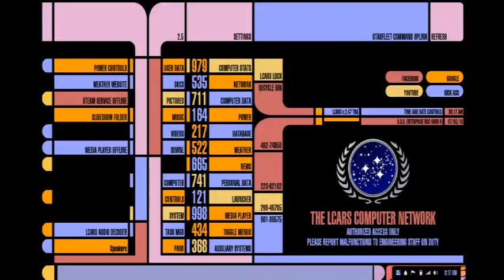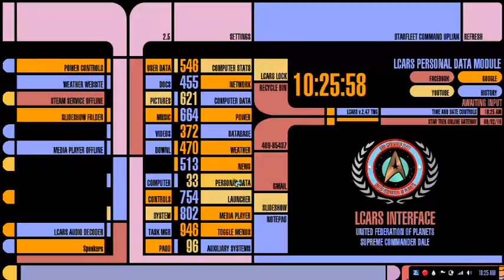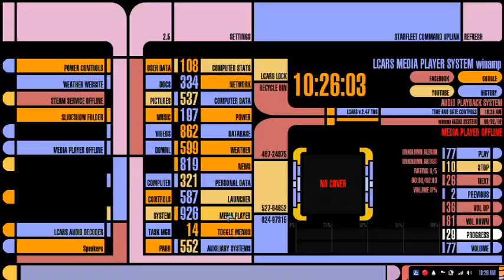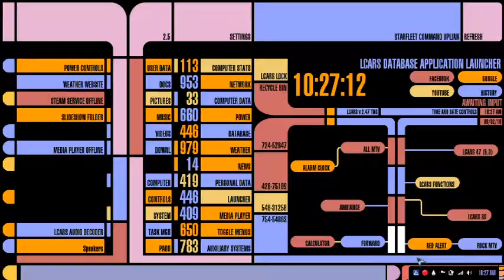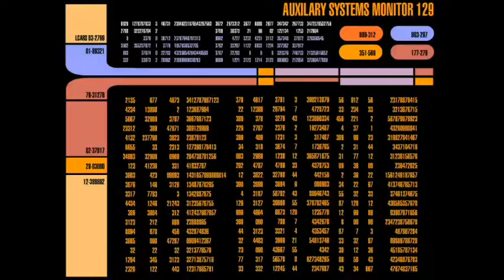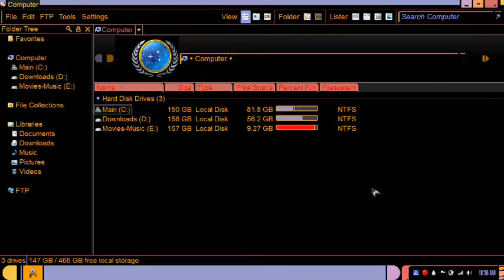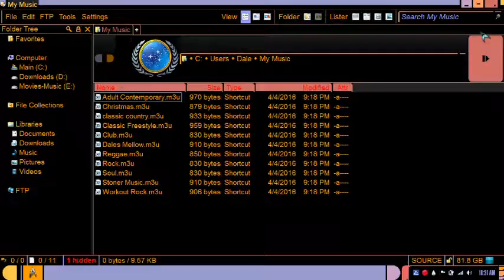LCARS Laptop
This is my newer LCARS Laptop setup. The original LCARS main screen was created by freaky333 of deviant art. I just made a few alterations and changed the color scheme to the TNG colors. This is my laptop ALL LCARSed OUT. Below are some links so that you may do this to your computer as well.

To get GTJLCARS msstyles for Windows 7 (will ONLY work on 7 or below):

So all this stuff is FREE and it really makes a computer ROCK !

In my channel I also have the video to use when the computer boots up. Just put it in your STARTUP folder and the magic will happen.